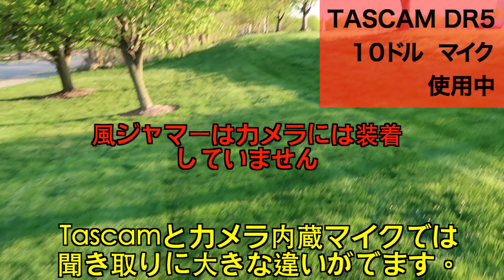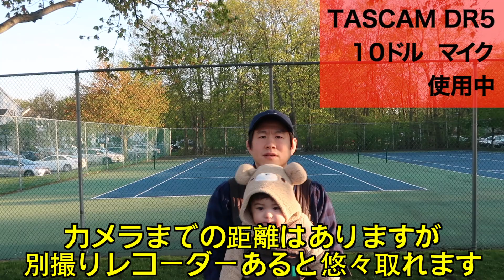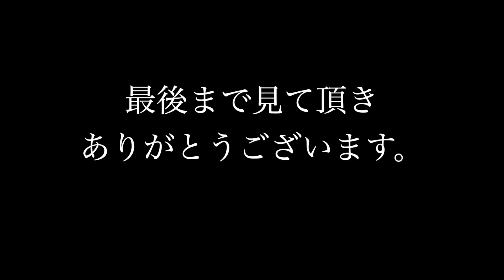２０２０年｜Canon G7X Mark2とTascam DR-5と$10 pin micを散歩に使う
今持っているフル装備で子どもと散歩に出かけました。カメラとレコーダーは数年前に発売されたモデルなので最新式ではありません。

別撮りレコーダーがどれ程の威力を発揮するのか見てみたかった事と、外でのカメラの写りが気になっていたので実際に撮影してみました。カメラは全てオートモードです。

オーディオレコーダー
Tascam DR-5

マイク
Boya $10 pin mic